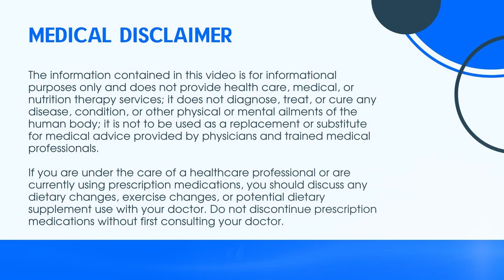PROTECT YOUR BONES. GET RID OF YOUR TOXINS w/ Dr. Wendie Trubow, MD + BoneCoach™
-- APPLY TO WORK WITH THE BONECOACH TEAM --
/// Apply to work with us here!

-- EPISODE OVERVIEW --
Joining us today to explore protecting your bones through detoxification is Dr. Wendie Trubow, MD.

-- TOPICS COVERED --
0:00 - Episode start
2:12 - Wendie’s story - the “two humps of a camel”
14:07 - What tips can you share for those living with celiac disease?
17:24 - Why getting “glutened” can cause more than just digestive issues.
20:23 - What are toxins and why are toxins such a problem?
23:25 - Are there any toxins that impact bone health (heavy metals are included here)?
25:50 - What are the sources of toxins, and what can we do about them?
28:53 - What are some easy ways to "clean up" our lives?
35:42 - How to make better, less toxic food choices?
41:50 - Where can people find you?

2. If you learned something new, comment and let me know what stood out most to you. 🙂

Kevin
Bone Coach